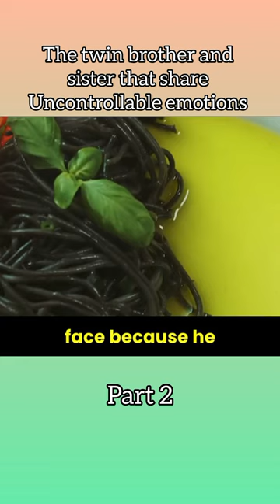Part 2 || The twin brother and sister that share uncontrollable emotions !